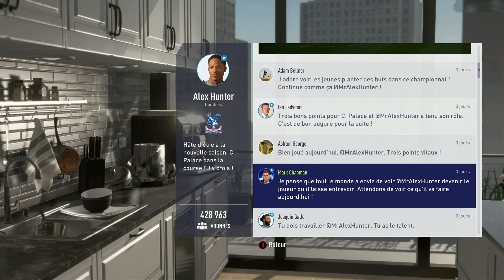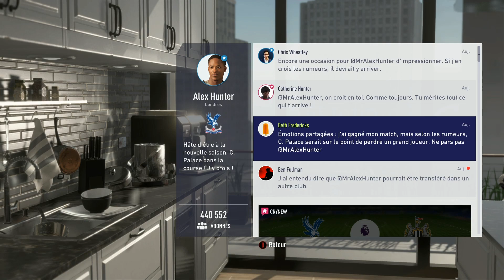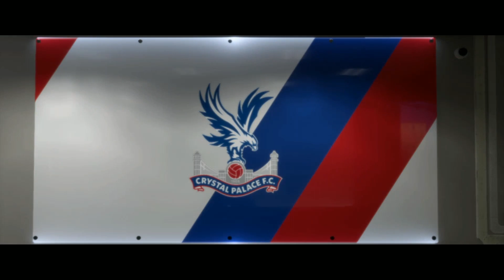FIFA 18 | L'Aventure | Let's Play - #5 : Le dernier match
Hey ! On se retrouve aujourd'hui le début d'un let's play sur le mode Aventure de FIFA 18 ;)